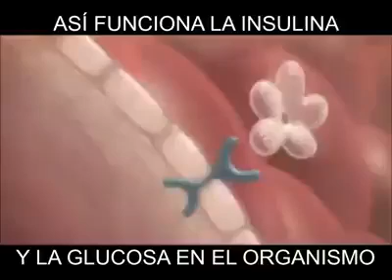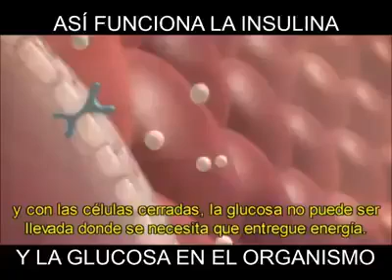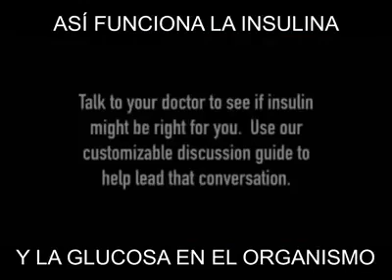Función de la insulina y la glucosa, ¿porqué se produce la diabetes?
Éste video, nos muestra la función de la insulina y la glucosa en el organismo, la deficiencia y resistencia de la insulina y los efectos de la diabetes.